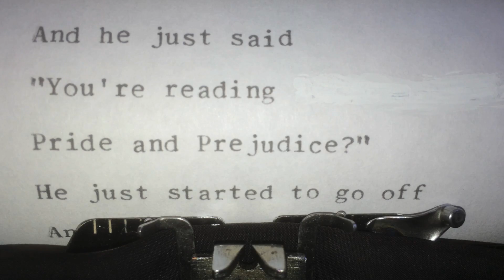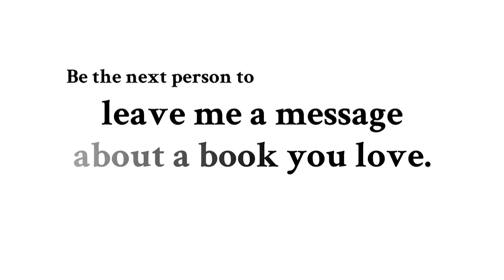Pride & Prejudice - An anonymous voicemail about a classic book.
"He told me this beautiful love story ... and then he just got up and left."
↓ Expand for more info about this book & CMI ↓

OPENING LINE
"It is a truth universally acknowledged, that a single man in possession of a good fortune, must be in want of a wife."

PEOPLE & CHARACTERS:
Elizabeth Bennet
Fitzwilliam Darcy
Jane Bennet
Charles Bingley
Lydia Bennet